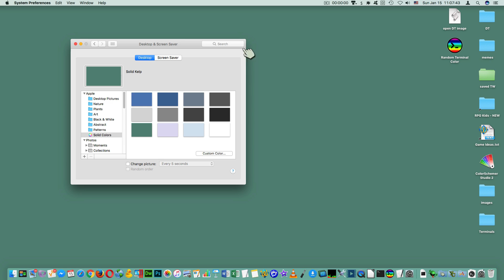Terminal Change - repeat 50 times